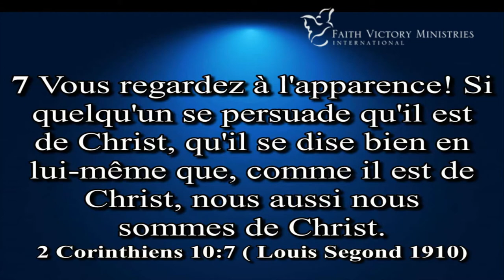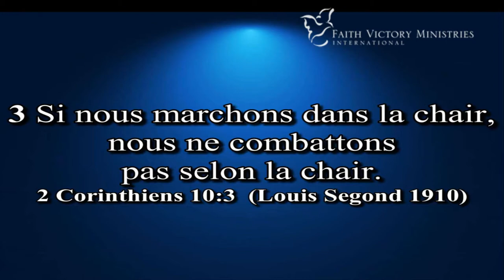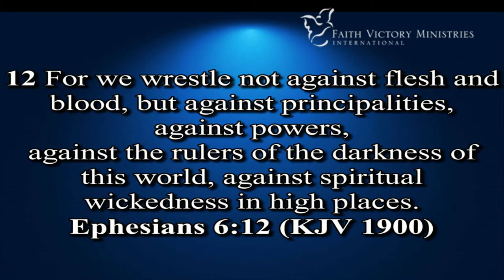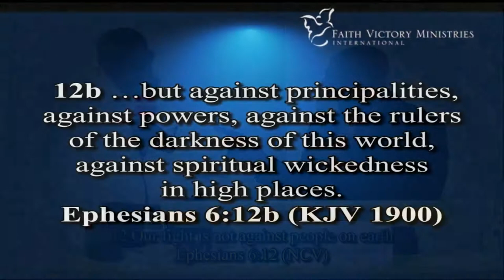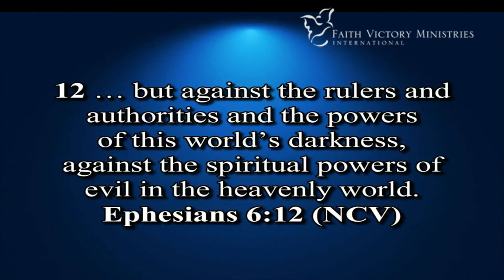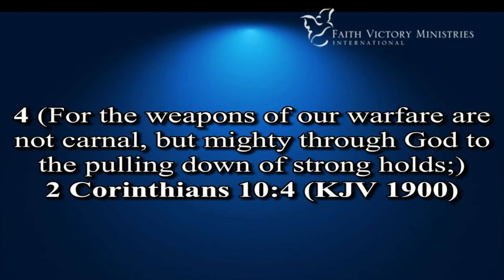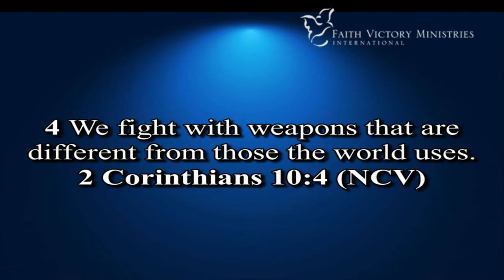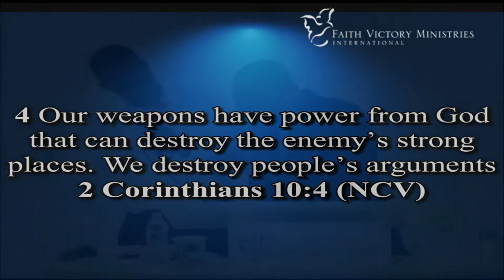Do you look on things after the outward appearance - Part 2